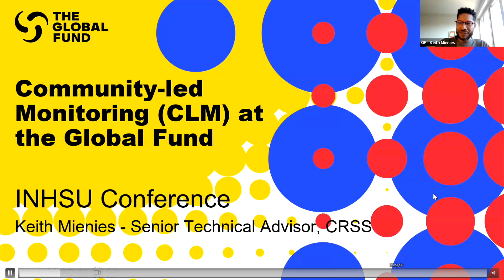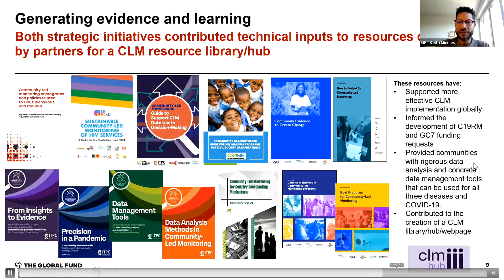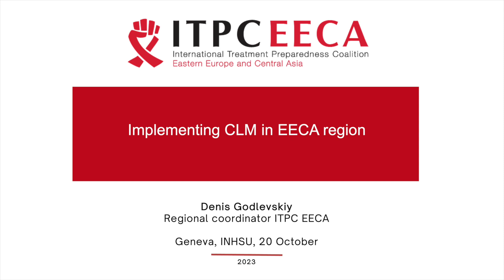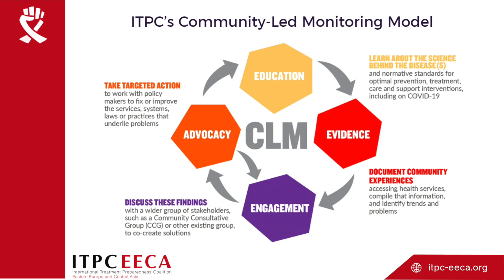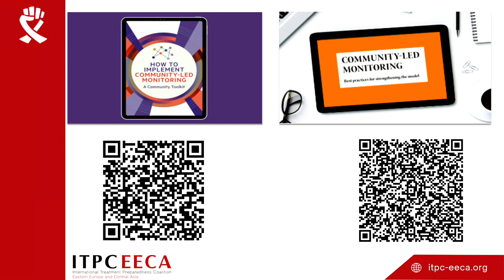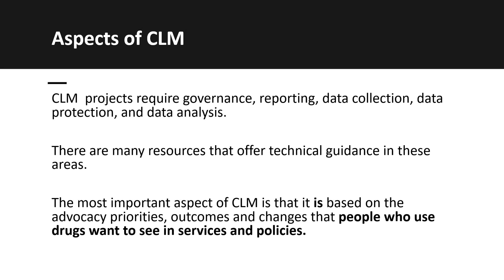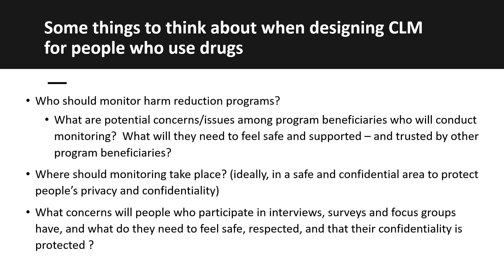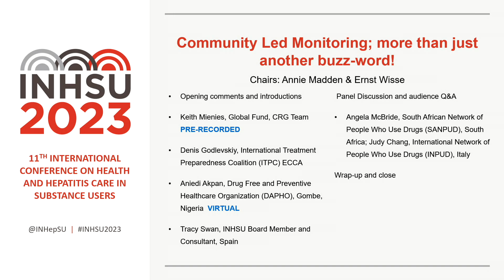Session ZA: Community Led Monitoring